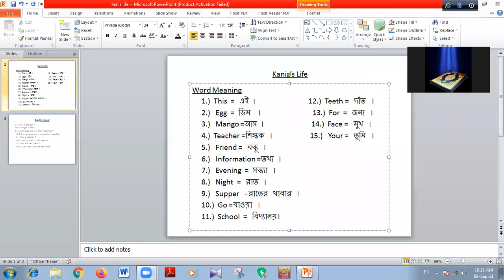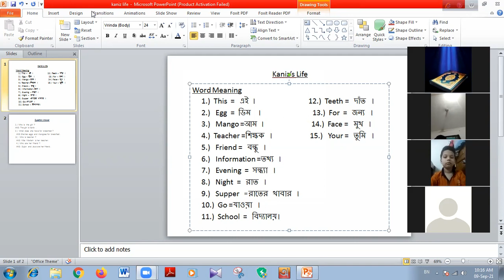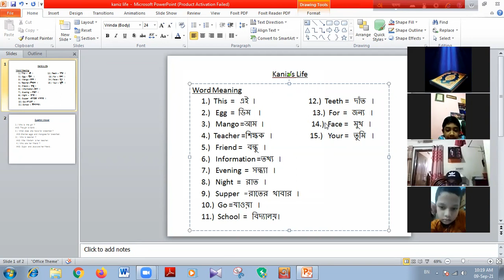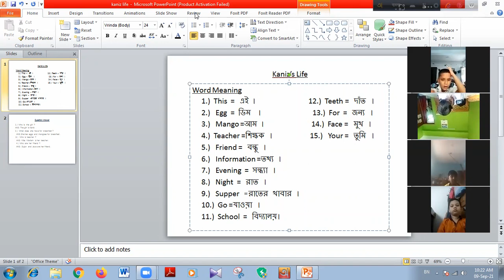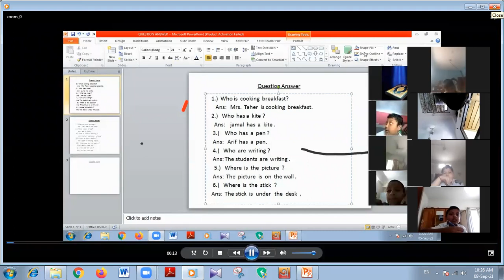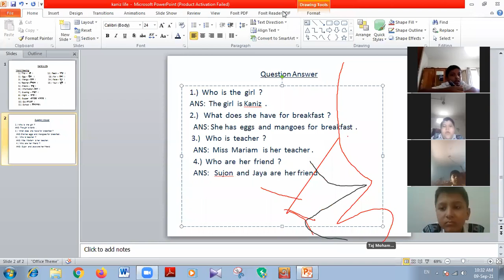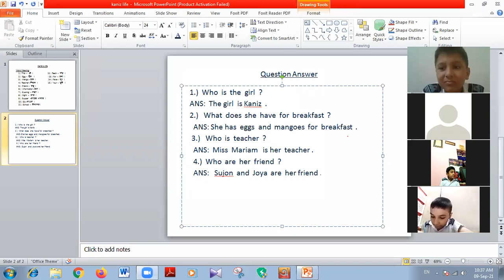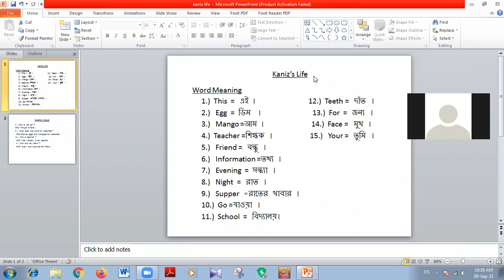Section: Bangla Medium, Class : One, Subject: English